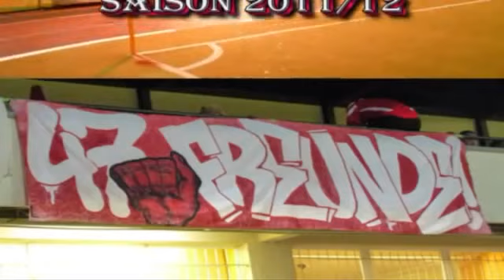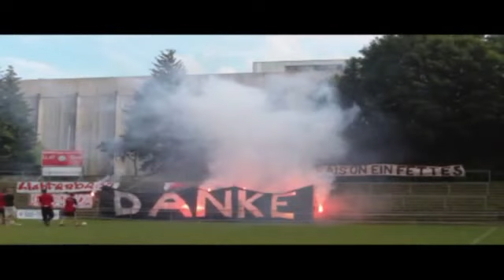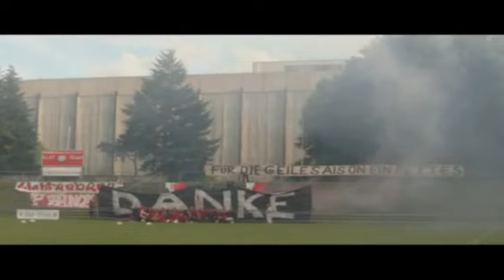SAISONVIDEO LICHTENBERG 47 2011/2012